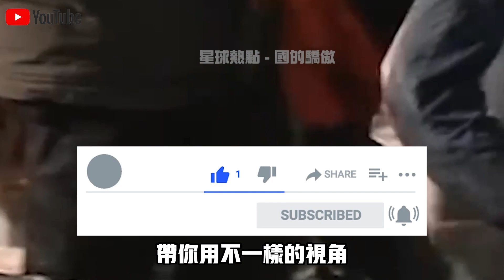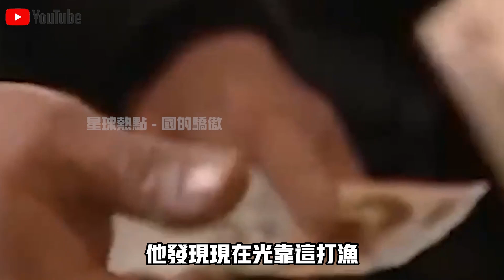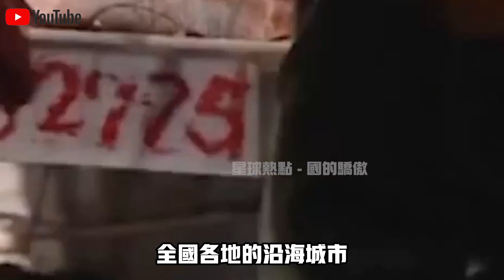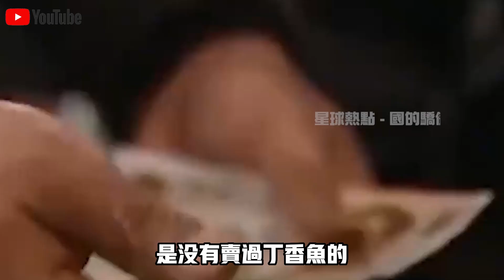日本氣瘋了！首艘民用“航母”華盛魚加1號入水！一出海就上日本新聞頭條？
1.紅旗S9超跑亮相！1400馬力1.9秒破百！全球限量99台！“中國車”再次征服土豪圈！
2.“中國式豪華車”征服土豪圈！紅旗H9一車難求，加價8000萬也要買！中東土豪成“重災區”！
3.美國永遠理解不了的中國行為！花370億在沙漠修一條沒用的高速公路？10年後，真相終於大白了！
4.“中國式豪車”突襲歐洲市場！紅旗E-HS9登陸挪威，以色列，60萬享即可受勞斯萊斯豪華！
5.中國“爛大街”，印度引進當“珍寶”！中國“垃圾車”走紅印度，幫助印度徹底解決垃圾問題！
6.中國再次拿下大單！300輛“特製”卡車出口蒙古國！沙地裡玩漂移，美女記者當場尖叫！
7.70億！ 40萬平方米！中國建造世界“第八大奇蹟”，265米高樓懸浮半空！成為非洲驕傲！
8.21世紀的終極能源！中國打破氫能源技術封鎖，“國貨之光”五菱再出神車，一台僅需2萬元！
9.中國耗資147億動用4萬人，修建全球首座公鐵兩用跨海大橋！只為台灣鋪好回家路！
10.“除了中國，誰也不行！”德國總理盛讚中國製造“火車頭”，連夜預定1000億天價訂單！

👇👇👇本期節目內容包括👇👇👇
🔥0:00 新聞速覽
🔥0:55 小魚裡有大商機
🔥6:04 把工廠建到海上